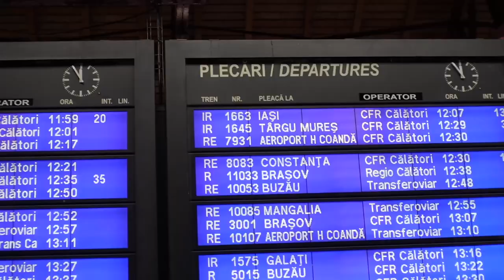The BEST TRAIN RIDE IN ROMANIA? The Bucharest To Brasov TRAIN!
The BEST TRAIN RIDE IN ROMANIA!!! Come along as we take on the Bucharest to Brasov train experience!

GUYS! Romania is, without question, the most surprisingly beautiful country we've visited in Europe. It's very affordable, stunningly picturesque, & has a very convenient train system. Come along with us as we enjoy the Bucharest to Brasov train experience & see if this is the best train ride in Romania!

00:00 INTRO!
00:21 UBER, UBER, UBER!
00:34 COFFEE W/ MALLORY!
00:55 WALKING TO THE TRAIN STATION
01:11 BUCHAREST TRAIN STATION
01:27 WE FOUND OUR SEATS, LET'S GO!
01:40 SOME TRAIN DETAILS...
02:10 SNEAK PEAK TO SINAIA
02:21 TRAIN BATHROOMS...
02:31 CARPATHIAN MOUNTAIN VIEWS!
03:06 BRASOV TRAIN STATION
03:50 ANOTHER UBER LOL
04:08 FIRST VIEWS OF OLD TOWN BRASOV
04:26 THE COOLEST AIRBNB
06:44 FINAL THOUGHTS!